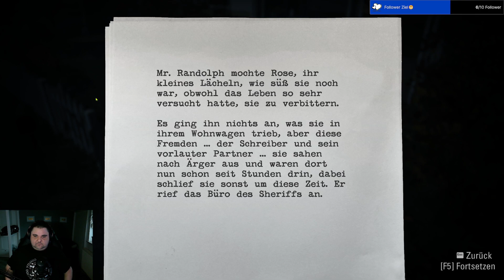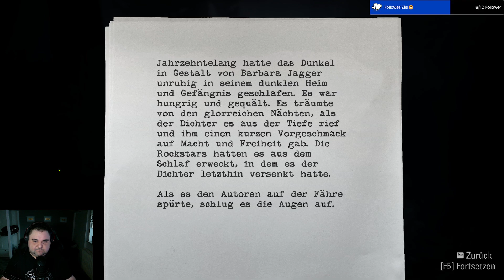Alan Wake Remastered - Folge 10 - Sie ist wieder da !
Hi ich bin ein kleiner Twitch Streamer der nun auch
auch hier seine Videos zeigt.
Schaut doch gerne mal rein, über ein Kommentar,
Follow oder bisschen Feedback würde ich mich freuen 😊.
Kommt auch gerne mal auf meinen Twitch Kanal vorbei.

🎥Live Gestreamt: Twitch 25.10.23

Mein Pc (Das Wichtigste)

Ram: 2x16GB G.Skill Trident Z Neo @3600MHZ

Graka: ZOTAC RTX 4070 Ti AMP AIRO

Monitor 1 & 2:
Acer EI322QUR Curved 32" (Haupt)16:9
MSI Optix MAG342CQRV Curved 34" 21:9